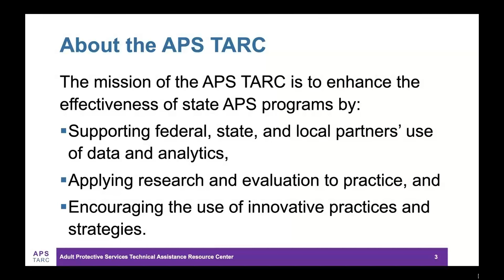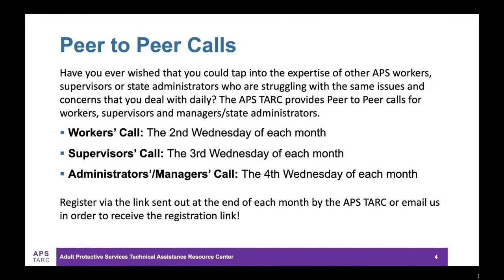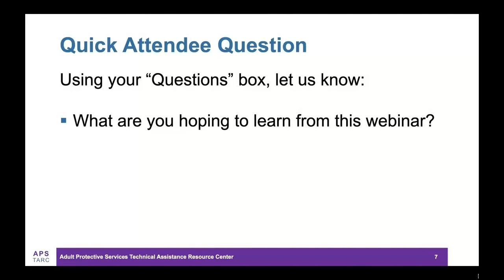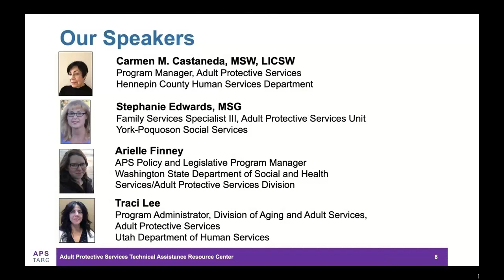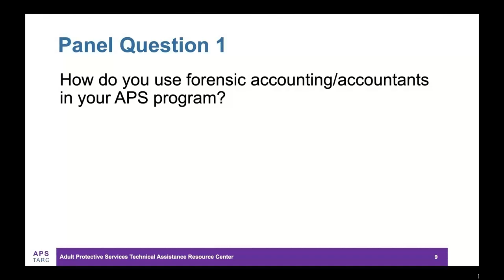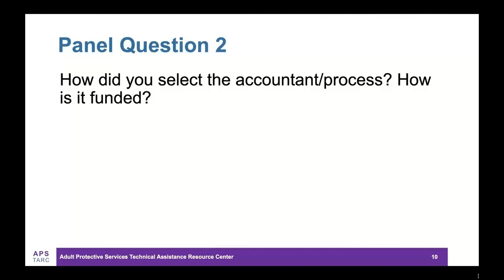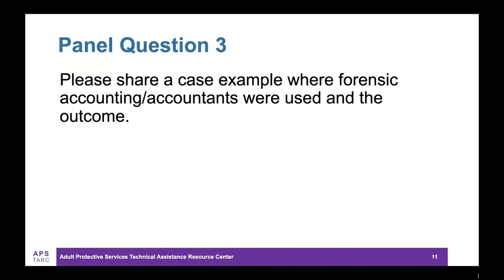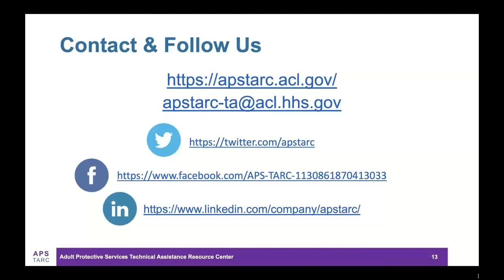Formula Grant Webinar - Forensic Accounting: APS Panel Discussion (Pt 2)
Join your APS colleagues from four different states/counties for a panel discussion on how and why they have integrated forensic accounting/accountants/tools into their APS programs, including some of the case outcomes. This webinar is the second in a two-part webinar series for ACL APS formula grant recipients on the topic of forensic accounting.